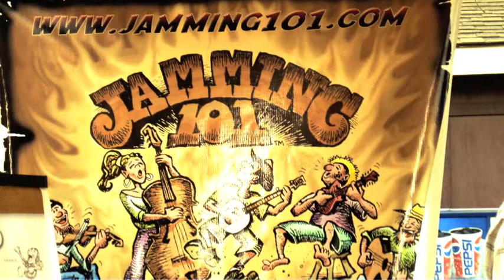Blue Grass Festival Jam'n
Blue Grass Festival, Vista California